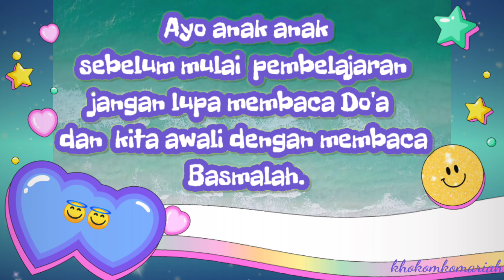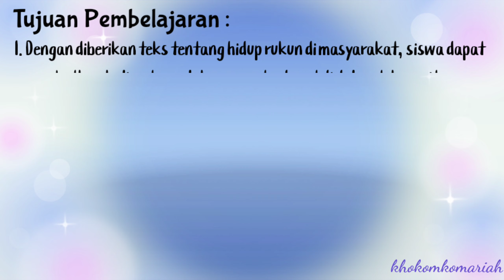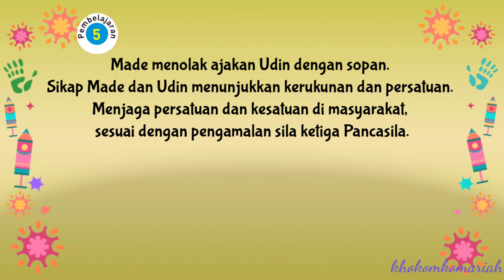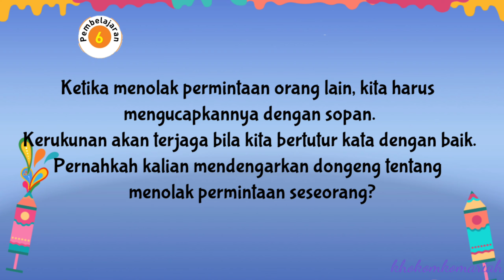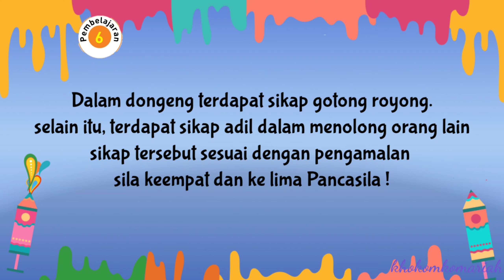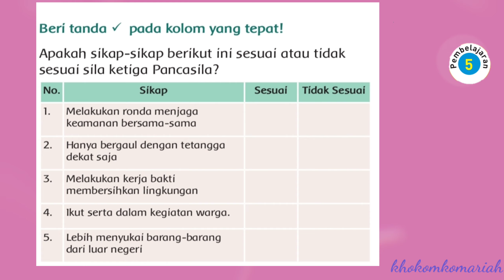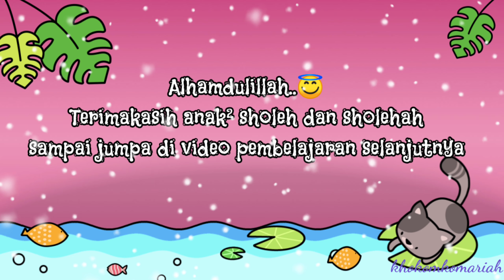Tematik kelas 2 : Tema 1 Hidup Rukun Subtema 4 Hidup Rukun di Masyarakat Pembelajaran 5 & 6